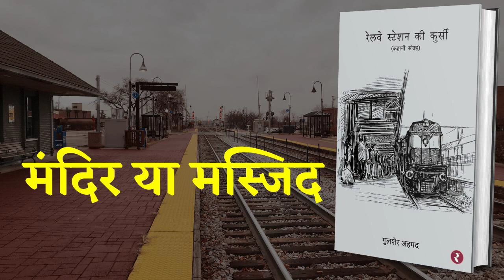Mandir Ya Masjid | Railway Station ki Kursi | Story | audiobooks podcast @bucaudio.audiobooks​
गुलशेर अहमद की कहानियों का संग्रह रेलवे स्टेशन की कुर्सी सुनिए सुमन रावत के साथ

BuCAudio is an online application platform working in 3-dimension model in a single mobile application, in which the 1st and most important model will we audio podcasting where we will be launching books, stories, poem, study materials, religious books, etc. in the audio format. 2nd dimension will be e-book conversion in which we will be converting all the books in e-book format and launching it on the platform. And the 3rd and last dimension will be working as interface between publication/seller and user/buyer for taking orders from the users and transferring this order to the publication/seller to deliver the requested order(hard copy of book) directly to the users home. All these modules will be available in single mobile application with simple user interactive interface.

Team And Capabilities- Till the date team BuCAudio is of 100+ voice over, 100+ publications/authors/sellers, an 20 technical members. As a start-up we have a huge capability of expansion of our work in various field. Also, we have potential to innovate, implement, and expand our ideas and goals. Our team is flexible to work in every environment with full potential.